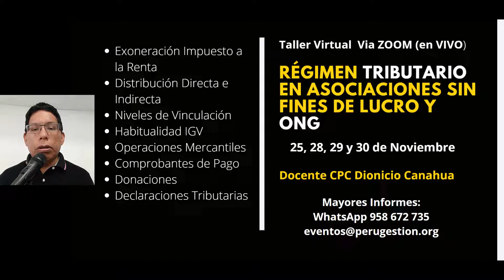Taller Tributario en ONG y Asociaciones sin Fines de Lucro